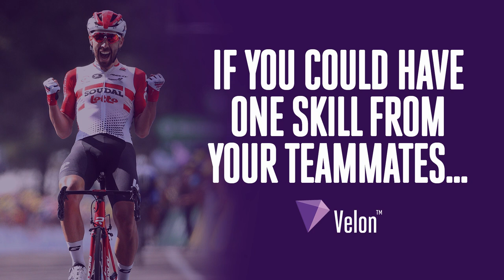Talking Tour de France with Thomas de Gendt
Lotto Soudal rider Thomas de Gendt explains the highs and lows from his experience of racing Le Tour de France and what it takes to make the break.